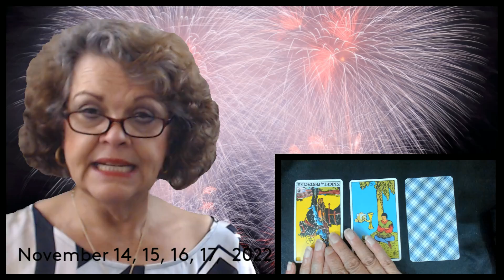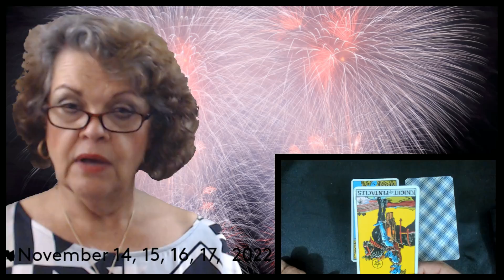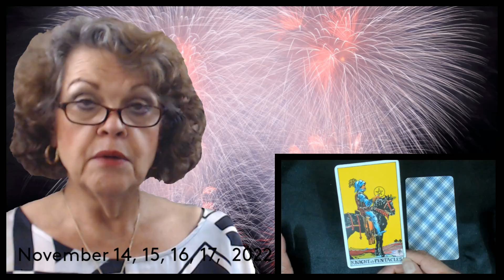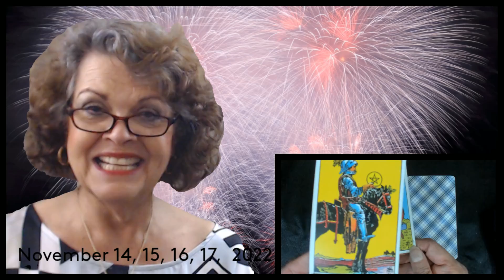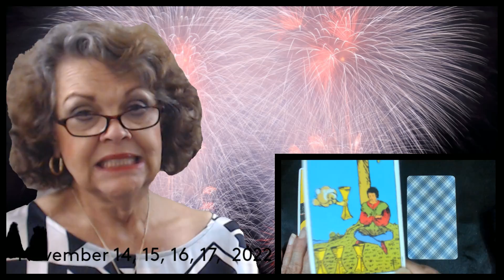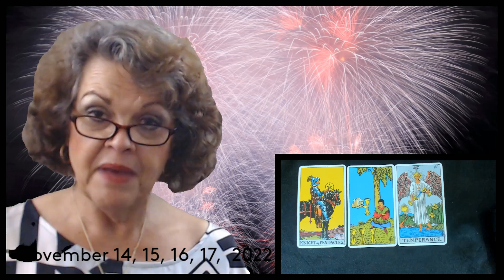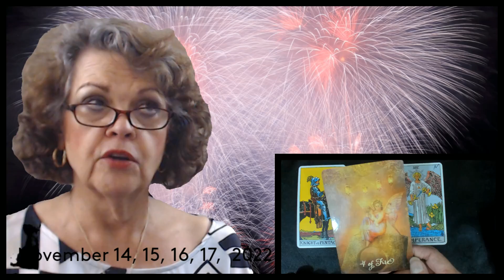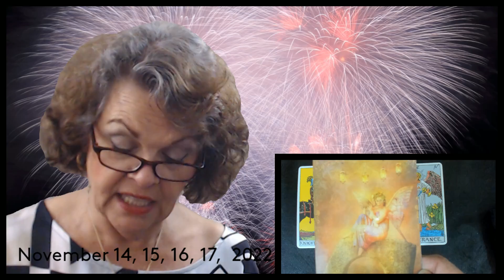Introduction Only! November 14, 15, 16, 17, 2022 Waiting!